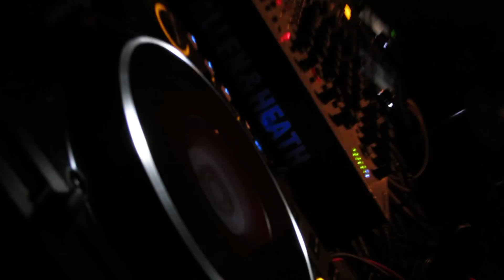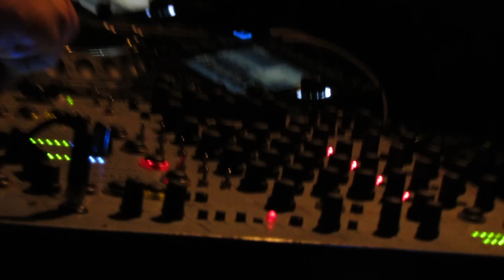[FULL HD] Adam Beyer live at THE TUBE Belgrade 05.04.2013 part 1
Adam Beyer live at THE TUBE Belgrade 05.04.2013